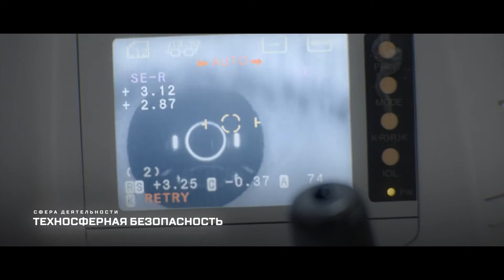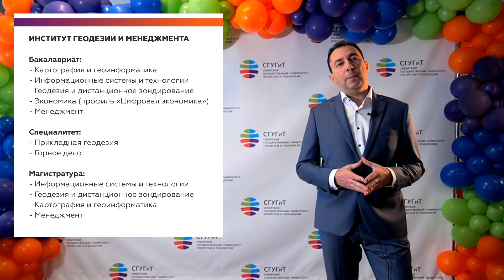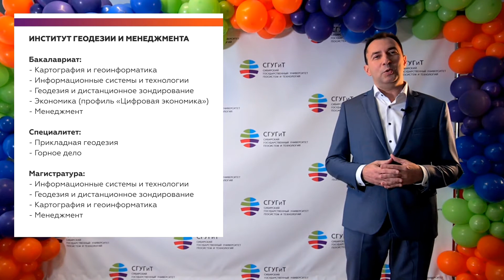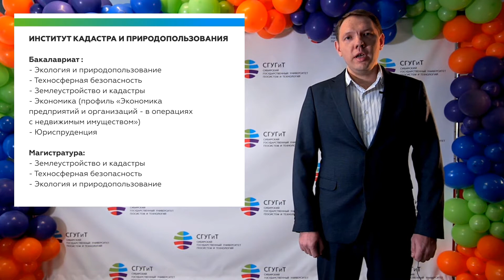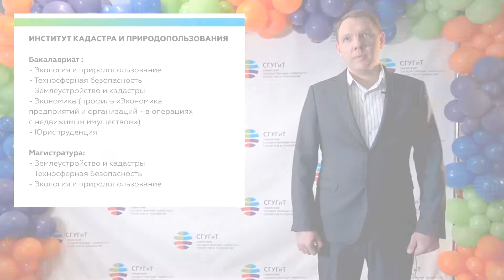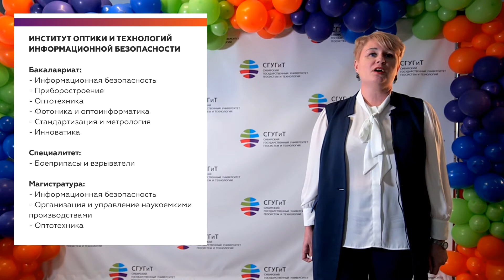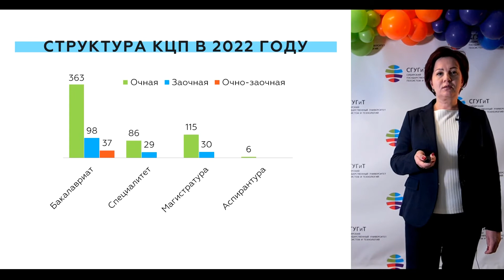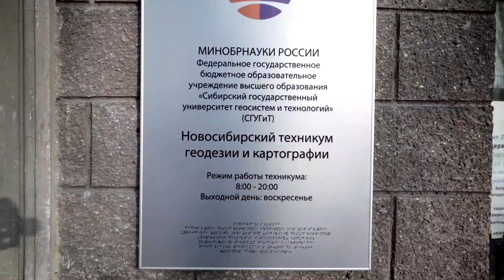День открытых дверей СГУГиТ online (25.11.21)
16:00 – 16:50 (Время Новосибирское) Онлайн-трансляция Дня открытых дверей СГУГиТ
17:00 – 17:30 (Время Новосибирское) Встречи в Zoom с представителями кафедр:
 - Картография и геоинформатика
 - Информационные системы и технологии
 - Геодезия и дистанционное зондирование
 - Экономика (профиль «Цифровая экономика»)
 - Менеджмент
 - Прикладная геодезия
 - Горное дело
- Экология и природопользование
- Техносферная безопасность
- Землеустройство и кадастры
- Экономика (профиль «Экономика предприятий и организаций – в операциях с недвижимым имуществом»)
- Юриспруденция
 - Информационная безопасность
- Приборостроение
- Оптотехника
- Фотоника и оптоинформатика
- Стандартизация и метрология
- Инноватика
- Боеприпасы и взрыватели